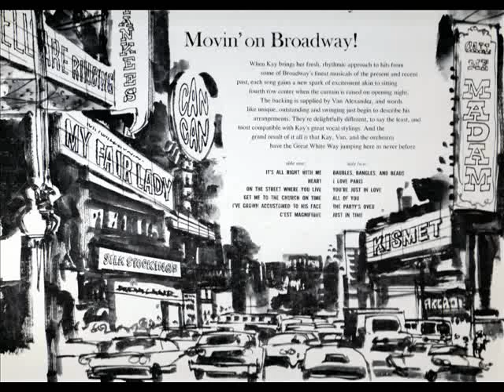Kay Starr "I love Paris"